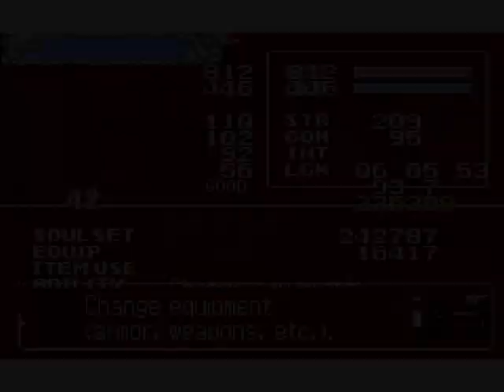Let's Play Castelvania -25- Into The Void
I start my journey into the void.